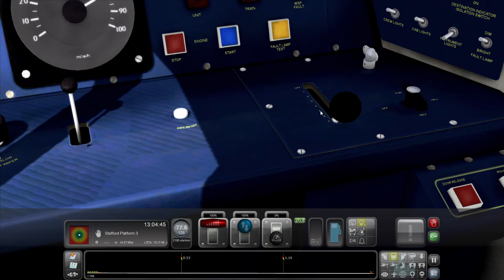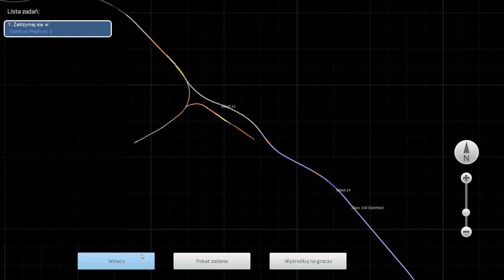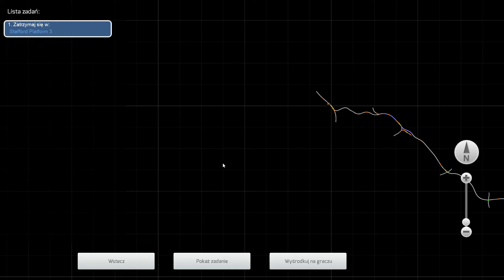Train Simulator 2021 gameplay: Class 158 (Lichfield-Stafford)